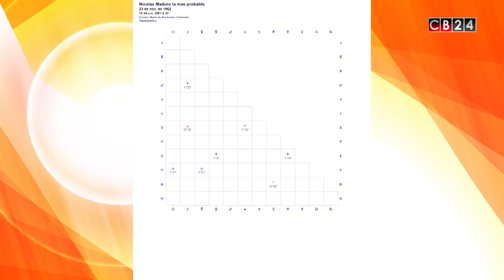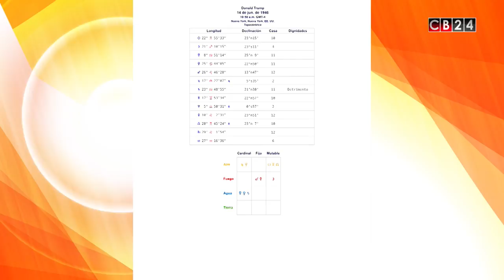Todo con Orlando: Carta astral de Maduro y Trump (José Hernpandez)